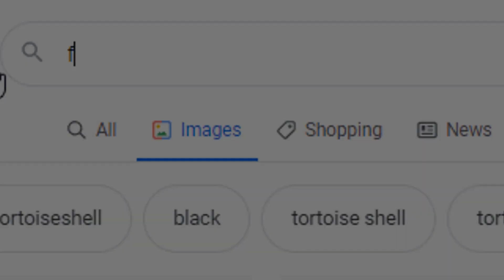OC Redesign! {Warrior Cats: Ultimate Edition}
Another Redesign complete! What do you wanna see next?

Editing Program: Camtasia